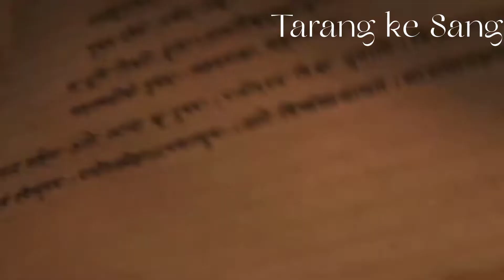Little Krishna episode -1 |TARANG KE SANG